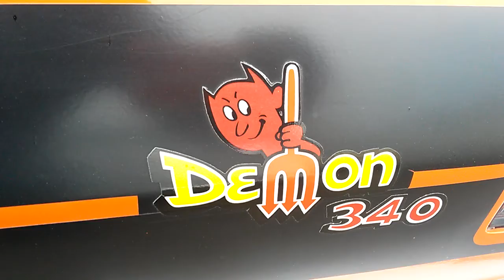Dodge Demon, Shelby Cobra and of course the Pontiac Firebird